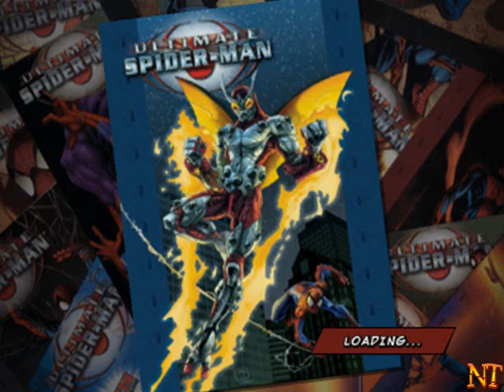Ultimate Spider-Man/Computador(PC)-Parte 17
Peter Parker é filho do cientista Richard Parker com Mary Parker. Quando Richard trabalhou ao lado de Edward Brock em uma pesquisa médica, as duas famílias cresceram próximas; embora diversos anos mais velho, Eddie Brock Jr. era amigo próximo de Peter. A tragédia os golpeou quando ambos os pais foram mortos em um acidente de vôo; Peter foi recolhido por seu tio Ben e por sua tia May, Herdando o intelecto do seu pai, Peter cresceu Inteligênte e timido. Seus melhores amigos no colégio Midtown no Queens são [Harry Osborn]], filho de Norman Osborn; industrialista; e Mary Jane Watson,companheira e mas tarde namorada de Peter.
A vida relativamente normal de Peter mudou Drasticamente durante um passeio de escola às indústrias Osborn, Inc. A companhia estava trabalhado em um soro de super soldado, quando uma aranha experimental escapou picando Peter antes de ser destruída. mas tarde Peter descobriu seu corpo e força já nao eram as mesmas, ganhando força sobre-humana a agilidade e vários poderes relativos a uma aranhacomo o sentido aranha. Depois que Peter quebrou acidentalmente a mão de Flash Thompson em uma luta. nesse momento a Familia Parker estava passando dificuldades e para ajudar, Peter participou secretamente de um desafio de luta livre, usando uma máscara para esconder sua juventude e identidade. O promotor da luta deu-lhe um traje mais colorido e Chamou-o de Homem-Aranha, Peter Ganhou a luta mais o promotor não quis pagar a quantida prometida de dinheiro. Peter então permitio que um gangster que roubou o promotor escapar por causa de sua raiva, uma ação que o assombrou mais tarde. quando retornou para casa, soube que um assaltante tinha massacrado seu tio Ben em sua ausência. Peter vestiu seu traje e e foi capturá-lo, simplesmente ao encontrar o bandido,peter se deu conta que era o mesmo criminoso que tinha permitido escapar mais cedo. com o peso da culpa Peter começou a lutar contra o crime e sendo conhecido como Homem-aranha.